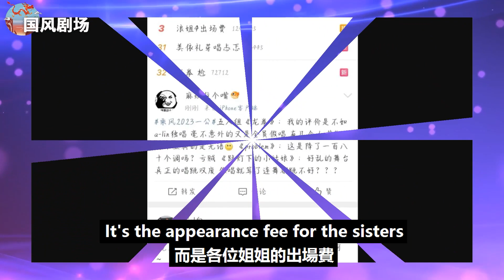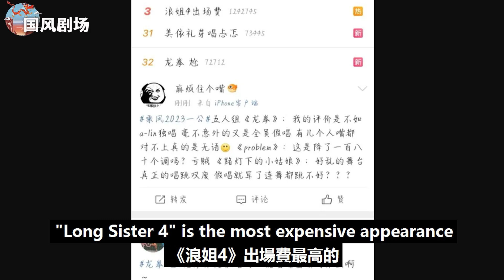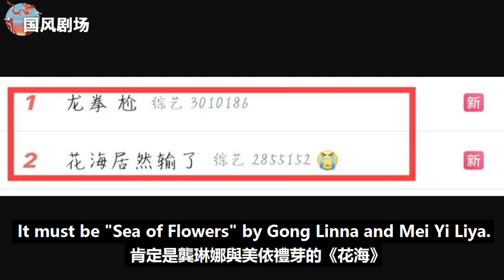《浪姐4》一公美依禮芽鏡頭增多卻輸了，謝娜拿第一被質疑尬上熱搜，誰才是真正的皇族一目了然！